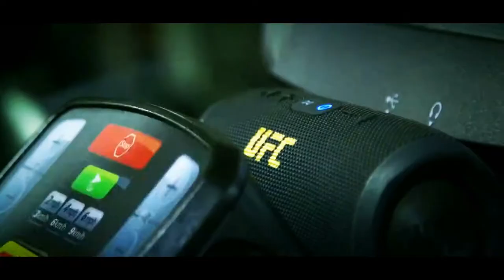UFC Celebrity Amanda Nunes Compilation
Amanda Lourenço Nunes is a Brazilian professional mixed martial artist. She currently competes in the Ultimate Fighting Championship, in which she is the reigning champion of the women’s bantamweight and featherweight divisions. -Wikipedia

20 wins and 13 of those fights were knockouts. She's a true artist.
4 losses, but that never stopped her from getting back up on her feet and training harder, she is true class.

This video has her wins and losses because. It proves she is a champion at heart. That's what a champion does... Most days we win, then somedays we fail, but then we rise again to win like she does. The world's best Know what it's like to win, fail & win. Which is why out of RESPECT I show you her winning, then failing, then winning. Do her fails make her a failure? Fuck no. My point is... her getting back up is what makes her a winner. Respect.

Amanda Nunes is an inspiration that in order to succeed you always get on your feet and keep trying. How are champions built? They win, they fail and get back up and then, they win again!

Never give up on yourself.

"You know, whatever people say, nothing's going to change it - what I think, what I'm capable of." -Amanda Nunes

She'll always be one of the greatest of all time! And she's a gemini like my daughter and I. I'm going to teach my daughters to look up to the Lioness Amanda Nunes.